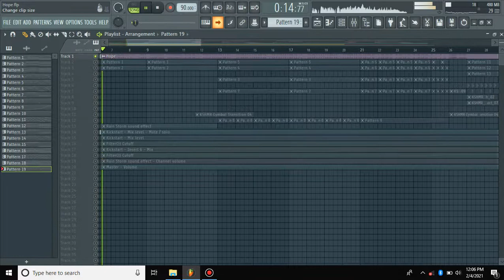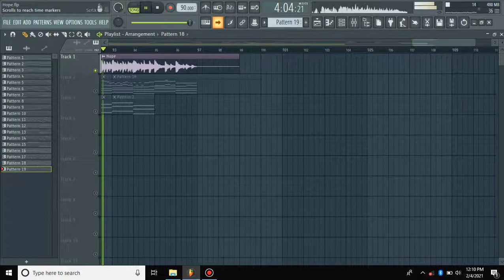MEM LOL-Hope(Alan Walker style)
thanks to Neray for giving me a permission to finish his tutorial